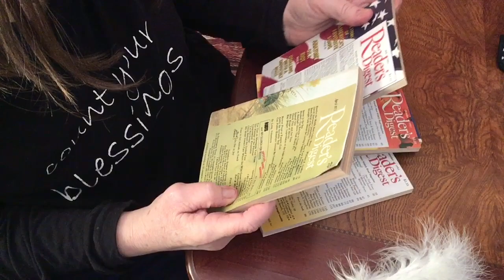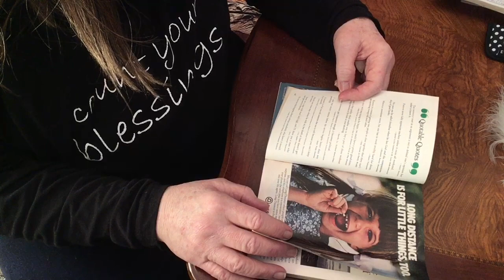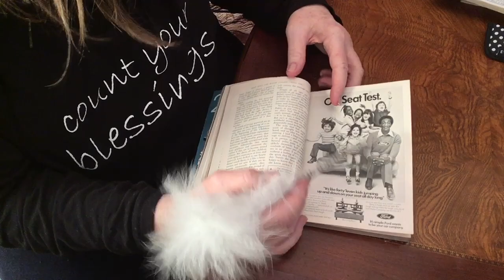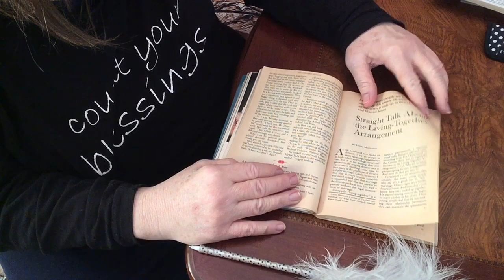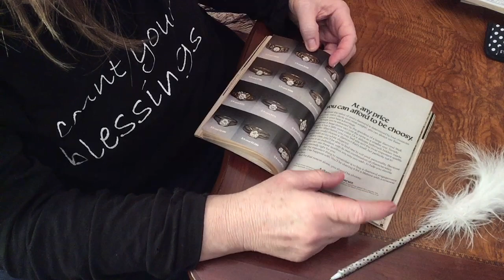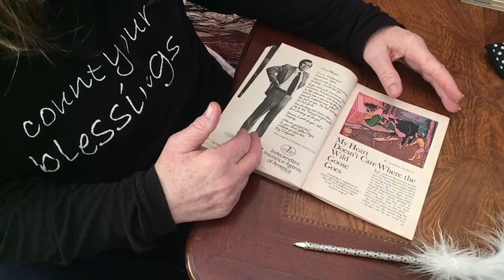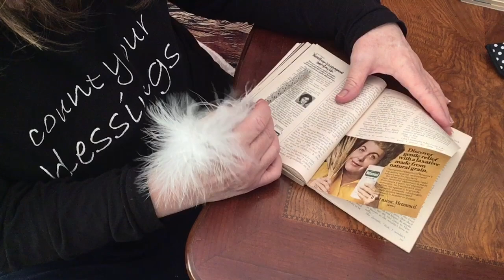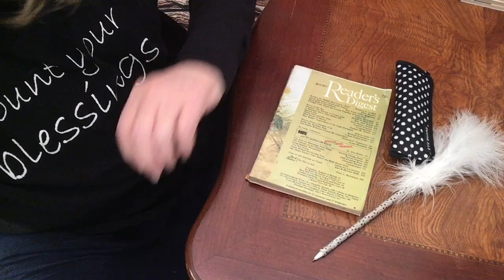Quiet ASMR for relaxation Reader’s Digest browsing, commenting, bubble breeze chewing gum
Vintage 1977 edition…enjoy..